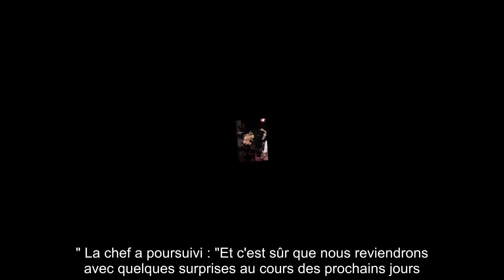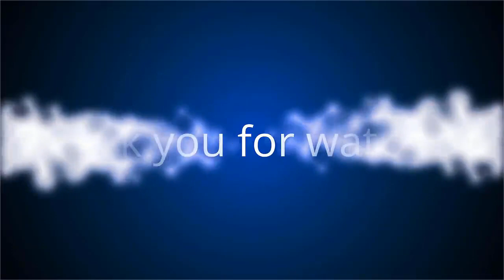✅ Hélène Darroze annonce avec « beaucoup de tristesse » la fermeture de son restaurant londonien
✍ Comme la France, le Royaume-Uni a remis en place un confinement. Boris Johnson s’est inspiré du modèle de l’Hexagone, en laissant les écoles ouvertes.  Malheureusement, les restaurateurs, comme de nombreux autres travailleurs et commerçants, n’ont d’autre choix que de fermer leurs portes.  Ces nouvelles restrictions seront mises en place dès ce jeudi 5 novembre, et ce, pour une durée d’un mois.  Certaines personnes, comme la chef étoilée Hélène Darroze, ont déjà anticipé et tenu à informer leurs clients de leur futur choix.  .Ce dimanche 1er novembre, Hélène Darroze, qui est mère de deux petites filles, a partagé une triste nouvelle sur son compte Instagram.  Celle qui a remporté le prix Veuve Clicquot de "meilleure femme chef du monde" en 2015 a annoncé la fermeture de son restaurant gastronomique londonien à partir du mercredi 4 novembre au soir, suite au reconfinement mis en place par le Premier ministre britannique.  ."Une expérience mémorable" .Pour accompagner la photo de la sall ...